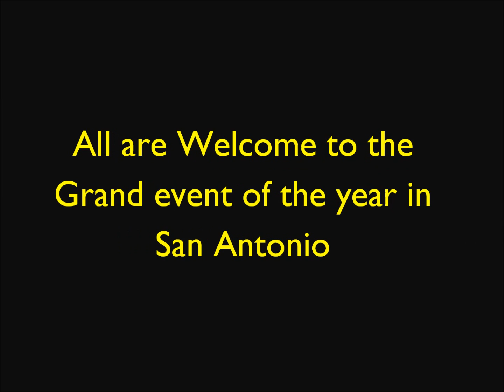TCS family day.wmv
TCS Family Day Invite..!